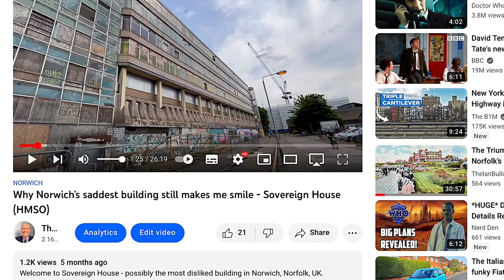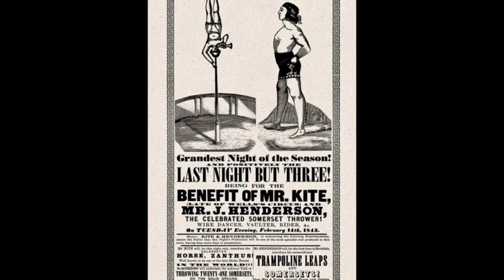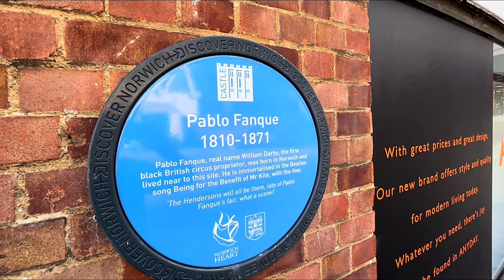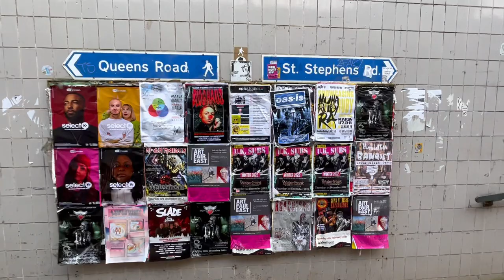Standing empty - end of an era for Norwich’s Marsh office block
In this video I take a closer look at Victoria House, Norwich, which has been home to insurance workers for about 50 years.

The 1970s concrete office block has been occupied by Bland Payne, Sedgwick and Marsh (Marsh McLennan) over the years but has recently been vacated.

I talk about the Brutalist architecture, the history of the building and its site - as well as discussing other city centre buildings.

The site has links with the railway industry and even The Beatles. Many thanks to the blogger The Mile Cross Man (themilecrossman.com) for photographs and information included in this video.

Commentary by Ian M Bullock. Filmed using my Apple iPhone 13 Mini. Best viewed in High Definition.

Recorded on December 1st, 2022.